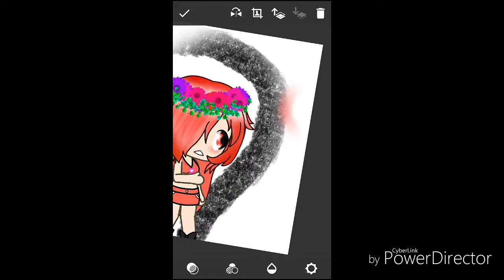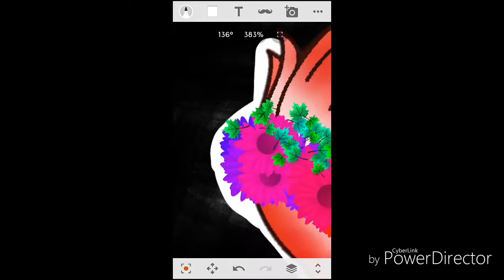Reuploaded:it's a great day to die speed painting